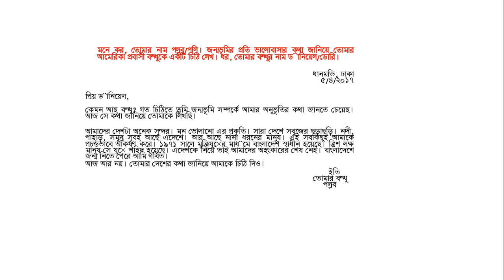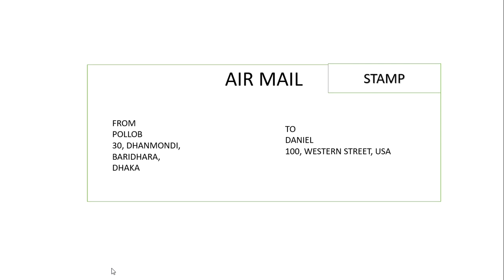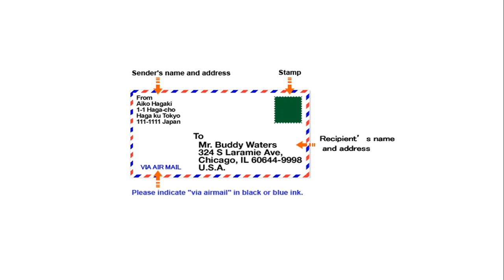চিঠি বাংলা CLASS 5 JG